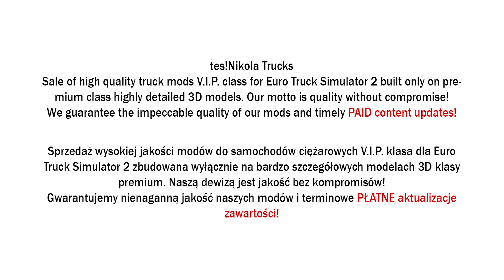✅[ETS2. V1.40]...PDT...Renault Magnum Euro-5 & Trailers Mod paid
Renault Magnum Euro-5

▶️Nikola Trucks
Sale of high quality truck mods V.I.P. class for Euro Truck Simulator 2 built only on premium class highly detailed 3D models. Our motto is quality without compromise!
We guarantee the impeccable quality of our mods and timely PAID content updates!

Moja konfiguracja